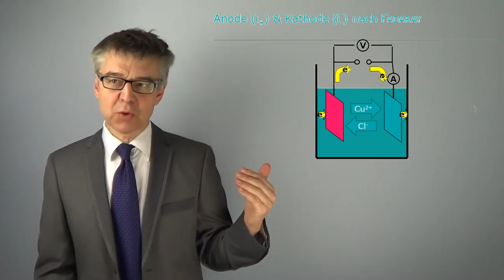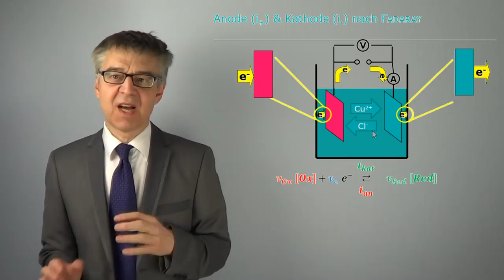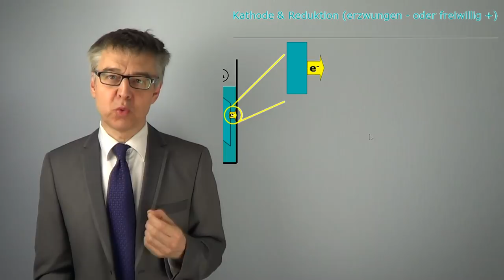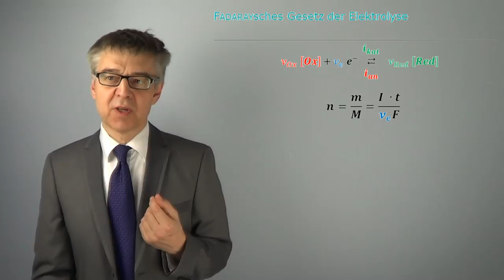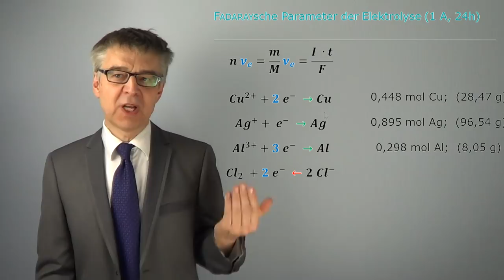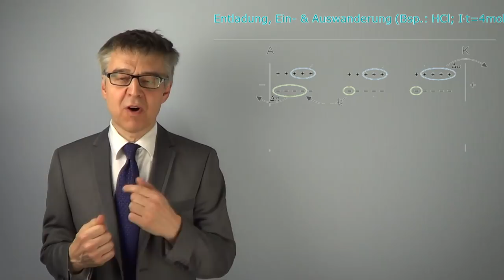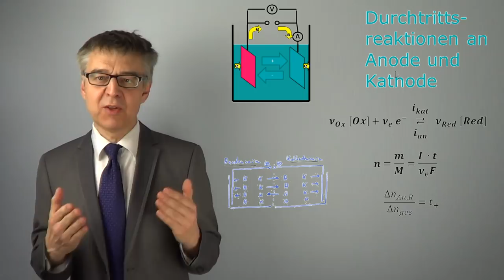Durchtrittsreaktion an Anode und Kathode - Was passiert mit den Ionen an den Elektroden? (PC-59)